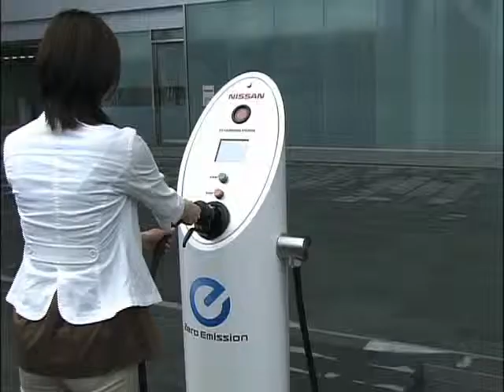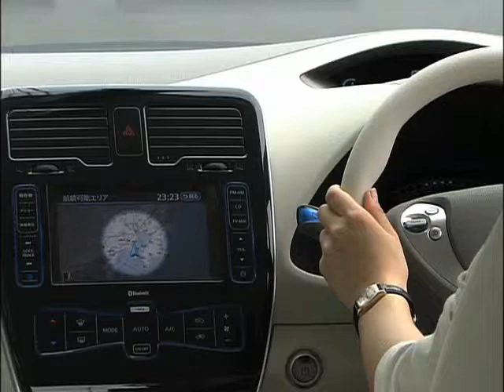nissan zero emission 28 07 2009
Here it is, the Nissan Leaf.